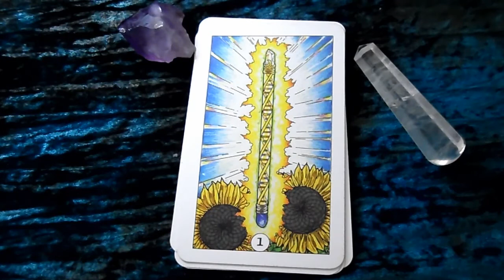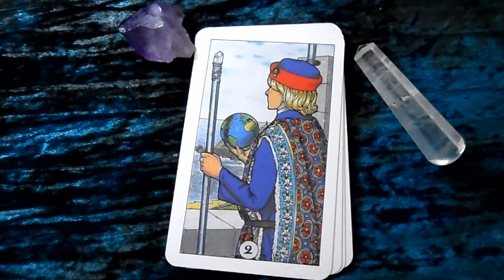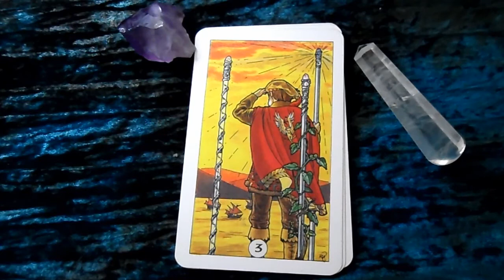Tarot Card Meanings | Wands Part 1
for a reading or my art & crafts
my etsy

my equipment
point & shoot
web cam